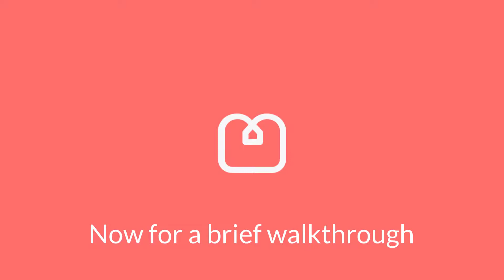Flat 2 Saint Augustines Road Room B 1080p